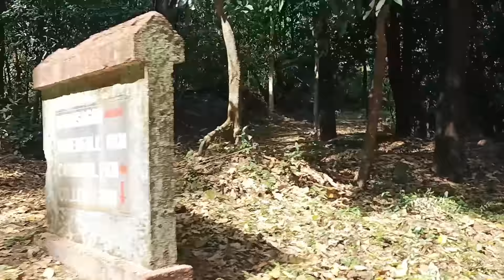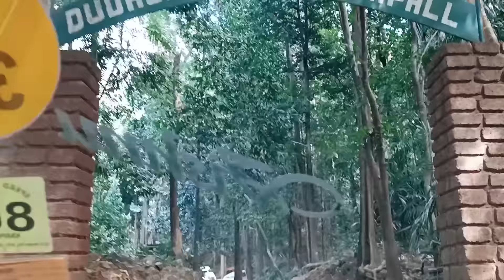Goa | How to visit Dudhsagar Falls? Jeep Safari Package & Cost | Dudhsagar Drone Video | Ep4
Everything about Dudhsagar Waterfalls jeep safari package tour in Goa. Is it worth it and what's included? I think visiting Dudhsagar is a must do in Goa.

आशा करता हु आपको भी यह वीडियो पसंद आएगा, अगर आप को यह वीडियो पसंद आये तो इसे Like Share और चैनल को subscribe करना न भूले, आप अपना सुझाव Comment करके दे! धन्यवाद.

HASTAG: goavlog butterflybeach Hiddenbeach Privatebeach palolem palolembeach goa southgoa palolembeach2021 palolem2021 palolembeachhuts palolemwatersports thingstodoingoa palolembeachkayaking palolembeachnightlife palolembeachmarket goain2020 GoaAfterLockdown SouthGoa TrainToGoa FlightToGoa LetsGoa gogreen vegan safetravels WowGoa SobitAmchemGoem VivaGoa GoaHeavenOnEarth karmaresortgoa karmaroyalpalms karmahaathimahal ExperienceKarma karmaresortsgoa resortsgoa goatrip goabeach goavlog goa goa2021 go 2022 goatouristplaces how to plan for goa trip goa all beaches goa best time to visit goa detailed vlog goa all tourist points guide goa top 10 tourist places goa north or south which is best? north goa south goa goa hotels goa nightlife goa tourist guide goa complete travel guide

Gears I used for making this video:

My Main Camera
My Secondary Camera
My Gopro Camera
My Gimbal
Mic For DSLR
Secondary Mic
Gopro Mic
My Helmet
Riding Jacket Recommended
Riding Pant Recommended
Riding Gloves Recommended
Riding Boots I use
Saddle Bags I use
Tank Bag I use
My Mobile
Mobile Holder For Bike
Tyre Inflator
GPS TRACKER I highly recommend
Fog Lights for Bike

CHAPTER:

00:00:00 – Intro
00:00:00 – Ending Intro

Music

🎵 Track Info:
Title: Somebody New (instrumental) by RYYZN

OUR MISSION ►

Hello, I'm Piyush Darji. I like walking around new countries of the world, and through this channel, I will try to show you this beautiful world, how incredible the world is! I always try to travel on a budget. I make videos in Hindi to make aware people in India and South Asia that traveling is not a costly affair. I wish everyone to explore this beautiful world and learn the best things to make our world a better place to live. Thank You